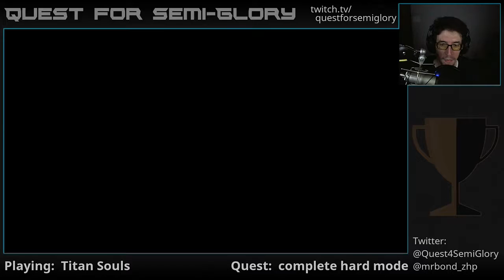Quest for Semi-Glory - Titan Souls, Session 2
Hard mode lives up to its name.